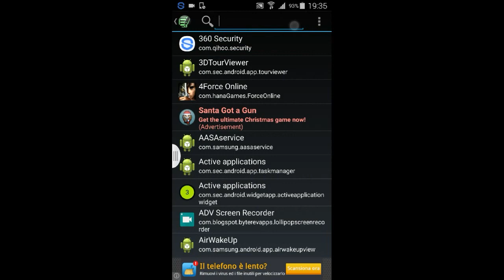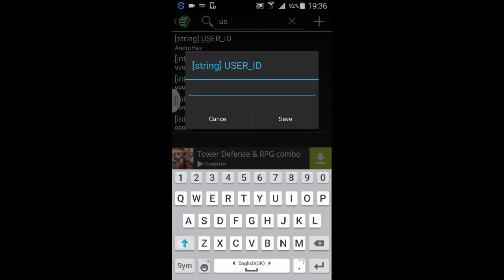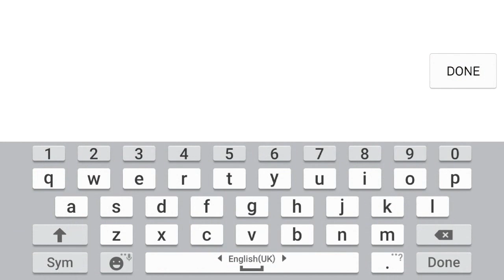Group Fight Online - Hack Flag And Name [ROOT]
Hey Youtube. Today I will be showing you guys how to hack Group Fight Online Flag and Name.

Things you would need:
1. CheatDroid
2. A rooted device.

Follow my steps in the video, if you have any questions, comment down in the description below and I will try my best to help you.

My Kik: AndroHacker

- AndroHax